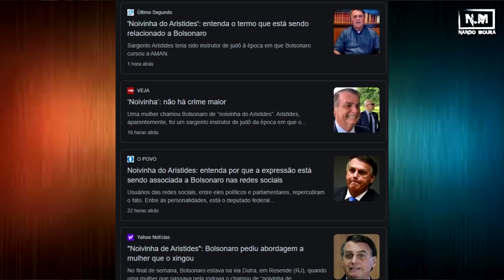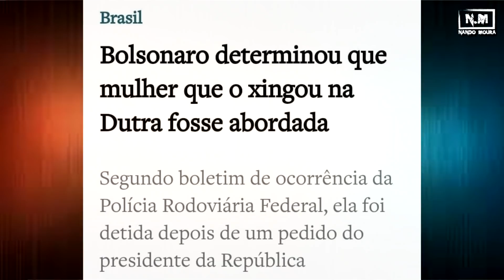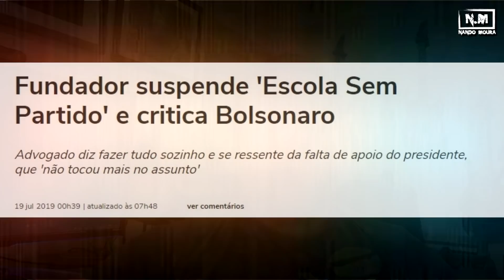NOIVINHA DO ARISTIDES - A VERDADE É ESSA!